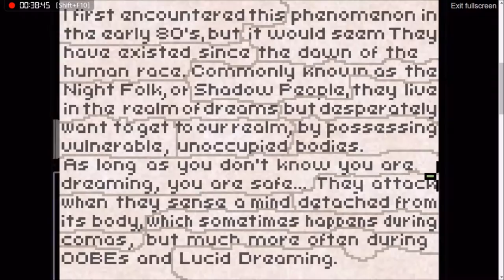Scary Games Saturday Ep 10 Deeper Sleep (We just got a letter) Pt 2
*Please note the only thing I own is my voice ... I think*

Welp this is a new low, I couldn't even go one episode without fuckin up on the next one, I really am sorry about this going up late, I was in town playing pokemon go (first and last time probably) and I then went shopping for shit, and completely forgot about this episode till i got home ... which was when I found that it hadn't been processed properly before sleepy-byes happened, so meh with all that out of the way, and me getting distracted for a few hours, in this episode we play the second half of Deeper Sleep, where we finish the letter, we die, and we get lost ... a lot :P but again with the filler and the synopsis out of the way, it's time for the thank you's and the tears ... I would like to thank my mumsy dearest, my papi, and the rest of the fam-bot ... and I would like to thank you for putting up with this oaf through the description, and in the video (which I thank you for clicking on) I do hope that you enjoy this episode and this description, but IIIIII'M OUTA HEEEERRE :P